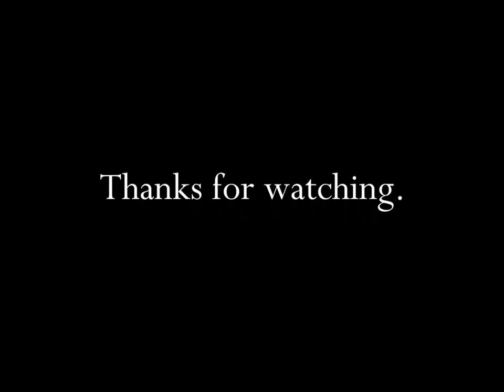Smith Barney Investments with John Houseman 1984 TV Commercial HD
This is a 1984 tv video commercial from Smith Barney Investments and titled "with John Houseman".